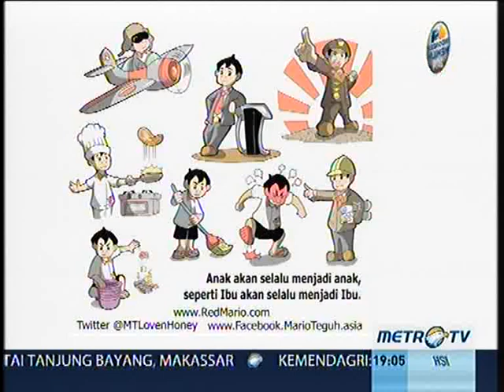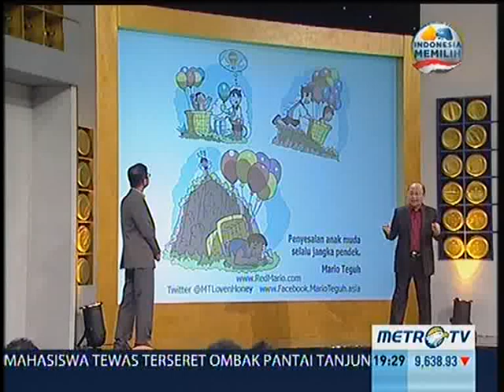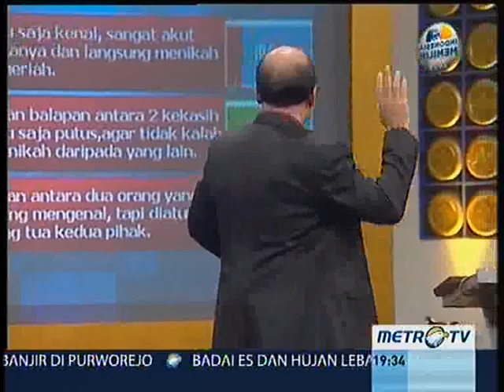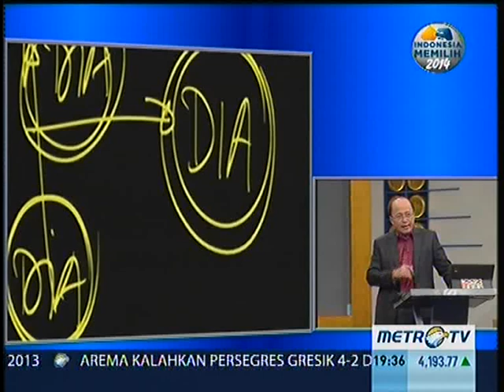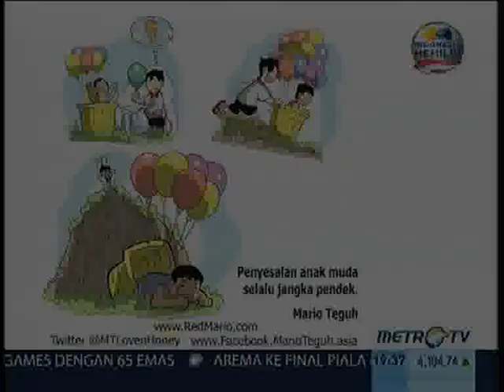Mario Teguh Golden Ways - PILIH IBU ATAU PACAR (Full) Spesial Hari Ibu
Mario Teguh Golden Ways - Pilih Ibu atau Pacar, 22 Desember 2013 (full-length)

Sekedar ingin berbagi informasi, selamat menyaksikan, semoga bermanfaat.